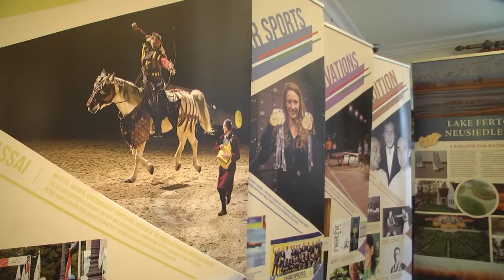2020-10-23 г. Брест. Старт недели Венгерской культуры в г.Бресте. Новости на Буг-ТВ.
Накануне в Бресте был дан старт неделе Венгерской культуры. В торжественных мероприятиях принял с Чрезвычайный  и Полномочный посол  Венгрии в Беларуси Жолт Чутора. Знаменательно, что экспозиции, презентации и торжественный прием состоялись в областном центре в преддверии национального праздника Венгрии. Все подробности прямо сейчас.